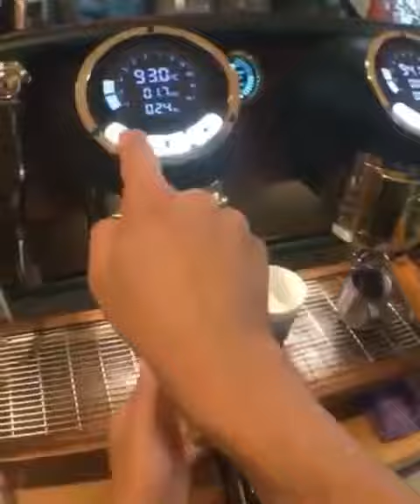видео техкарта напитка Глясе